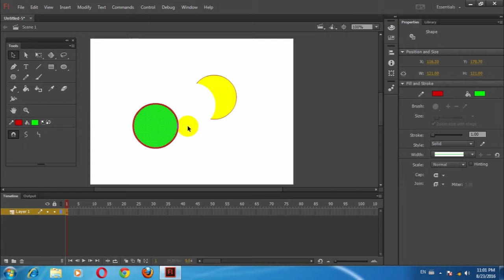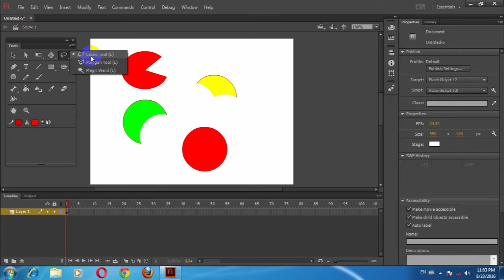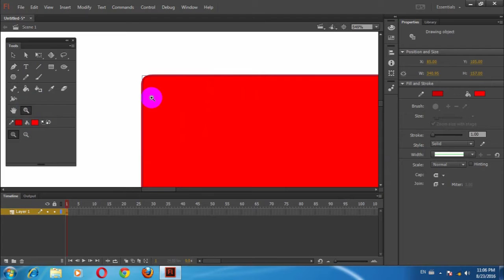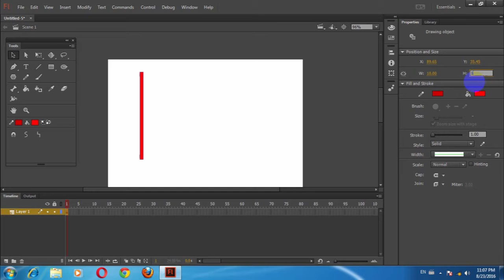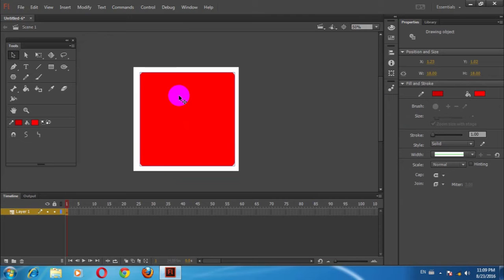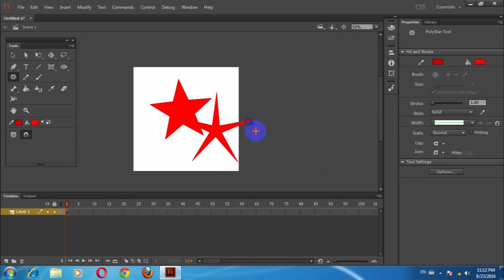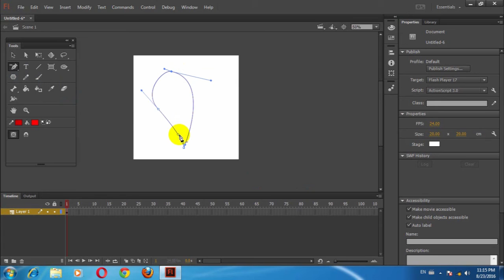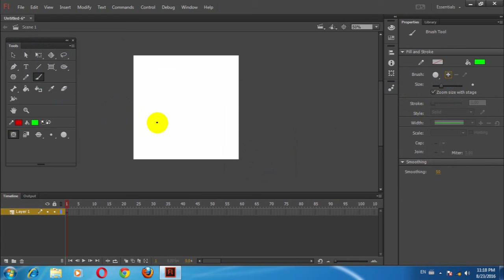How to use tool in adobe flash cc 2020 | Oval Tool, Lasso Tool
How to use tool in adobe flash cc 2020 Oval Tool, Lasso Tool, Snap to objects, Primitive Tool.

Adobe Flash Tutorial Videos channel..